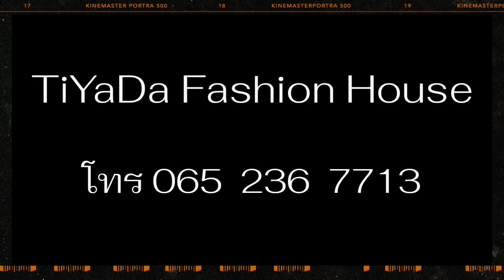🌹ดีไซเนอร์สาวแหกกฏผ้าทออีสานสร้างแบรนด์​ TiYaDa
ธิญาดา  ธงศรี ดีไซเนอร์สาววัย 35 จบแฟชั่นดีไซน์ ม.มหาสารคาม แล้วบินไปเรียนต่อแฟชั่นธุรกิจที่แคลิฟอเนียร์ อเมริกา หลงใหลผ้าทออีสาน หลังจากกลับมาได้เป็นวิทยากรให้คำปรึกษาชุมชนต่าง ในพื้นที่ภาคอีสาน หลงใหลผ้าทอมือ ตัดสินใจสร้างแบรนด์ TIYADA เมื่อ 2 ปีที่แล้ว

เพื่อแหกกฎผ้าทอสร้างลุ๊คใหม่ เรียบหรู ดูดี ใช้สีธรรมชาติ เป็นมิตรกับสิ่งแวดล้อม ผ้าทออีสานไม่ต้องใส่แบบเดิม ๆ สามารถนำอัตตลักษณ์ของลวดลายต่าง ๆ มาใส่ ในแฟชั่น ทั้งผู้ชายและผู้หญิง เธอชอบผ้าย้อมครามจากสกลนคร ผ้าจากมุกดาหาร และนครพนม

สนใจไปพบเธอได้ในงานมหกรรมผ้าทออีสาน 2019 ณ ศูนย์ประชุมและแสดงสินค้านานาชาติ KICE ขอนแก่น วันที่ 5 พ.ย 62 เป็นวันสุดท้าย หรือ โทร.